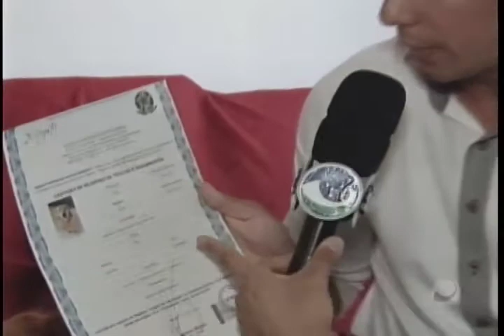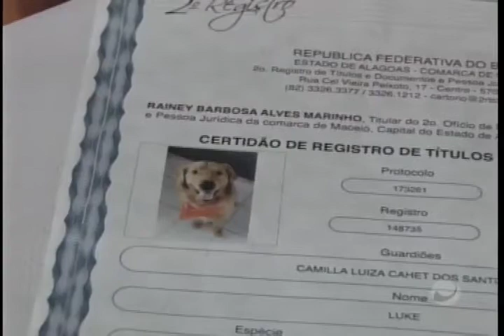Jornal do Dia (17/04/2017) - Parte 3